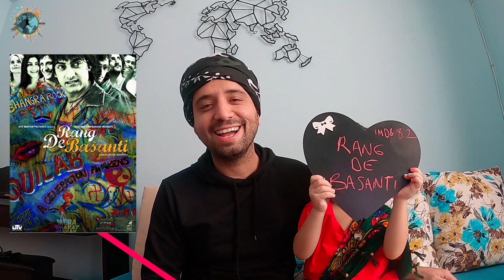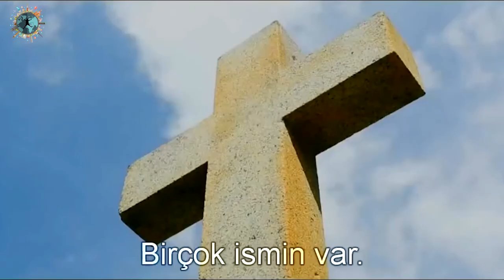HİNT KÜLTÜRÜNÜ, YEMEKLERİNİ VE FİLMLERİNİ ANLATTIK | Bugün Günlerden Hindistan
Dünyanın en ilginç ülkelerinden biri olan, renklerin ve baharatların ülkesi Hindistan kültürüne ait bir çok konuyu Mira kuş ile birlikte sizlere anlattık. Bu videoda Hindistan Kültürüne ait bazı bilgileri, Hint geleneklerini, Hindistan hakkında yanlış bilinen doğruları, Hint Filmlerini (Bollywood) ve Hint Yemeklerinden Stuffed Mushroom yani Dolgulu Mantarı bulacaksınız. Özellikle vejetaryanlar bu tarife bayılacak. İyi seyirler.

00:00 Açılış Bölümü
01:10 Hindistan Kültürü
02:35 Hindistan'ın 10 Geleneği
06:35 Hint Filmleri - 5 Film Önerisi
10:10 Hint Düğünleri
11:10 Mirakuş'tan Hint Dansı Performansı
12:50 Hint Yemekleri (Stuffed Mushroom Tarifi)
20:40 Kapanış Bölümü

Konu ile ilgili yazdığımız blog yazısına da bekleriz.